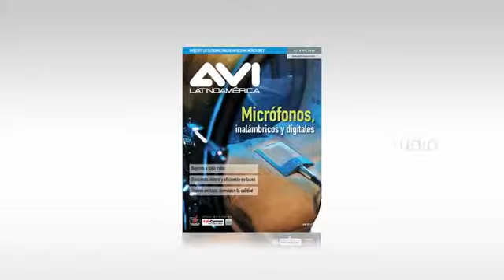Entrevista con Filippo Ferlini - Newtek